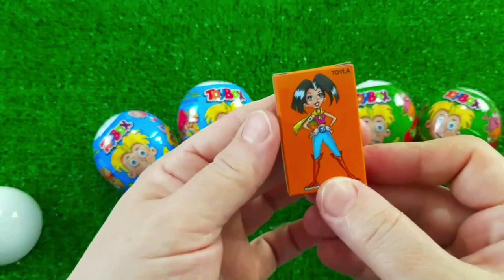A Box Full of Cars, Roll Royce, Lamborghini,Ferrari, Porsche,Suzuki,Mclaren Bugatti, Candy, Mercedes